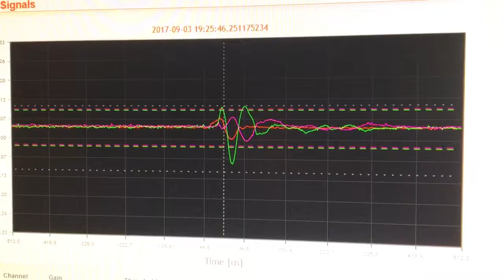Interference blitzortung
Get this a few times a day.